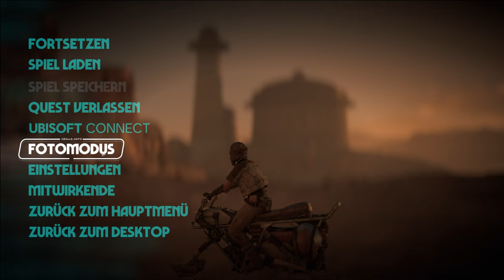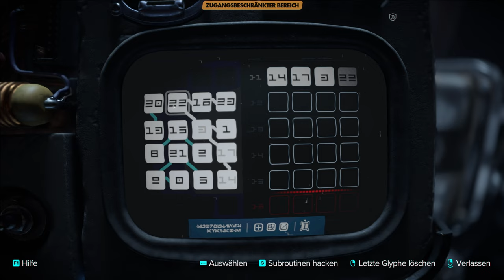Star Wars Outlaws - Lets Play Deutsch - E21 | 4K